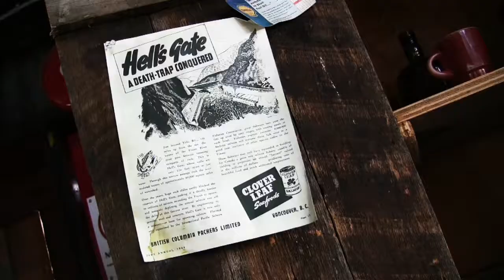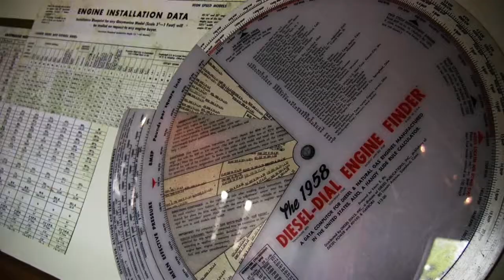Weekends With Henry - May 9, 2010 - Brittania Shipyard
A visit to the Britannia Shipyard in Steveston, BC.